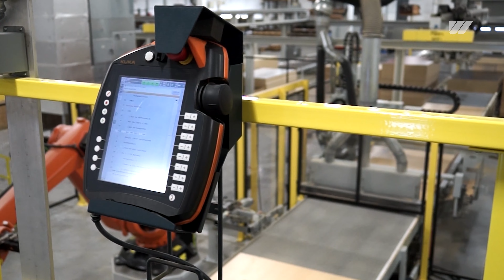WEIMA Tiger 1800 shreds CNC wood waste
WEIMA horizontal single-shaft shredder Tiger 1800 grinds CNC wood cuttings.

WEIMA Horizontal-Einwellen-Zerkleinerer Tiger 1800 shreddert CNC Holzabfälle.

Für mehr Infos wenden Sie sich bitte an unsere Ansprechpartner unter: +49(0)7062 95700, besuchen unsere Website weima.com, oder finden auf Facebook

About WEIMA

WEIMA has been building shredders (single-shaft and four-shaft) and briquette presses for all types of applications for nearly 30 years for customers in the wood, plastics, metal, and recycling industries among others from all over the world. The company has a workforce of around 170 employees worldwide and sales locations in Europe, Asia, North and South America.